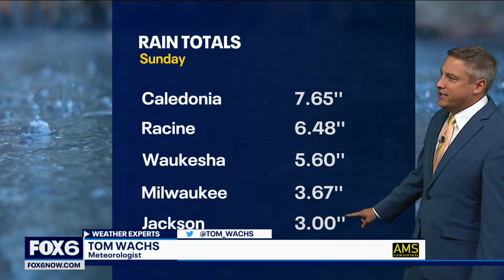Flood warning, over 7 inches of rain in spots by Sunday night | FOX6 News Milwaukee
Moderate to heavy rain is forecast to continue through Monday night. Parts of the area have already seen over 7" as of Sunday night. A flood warning was issued through early Monday.